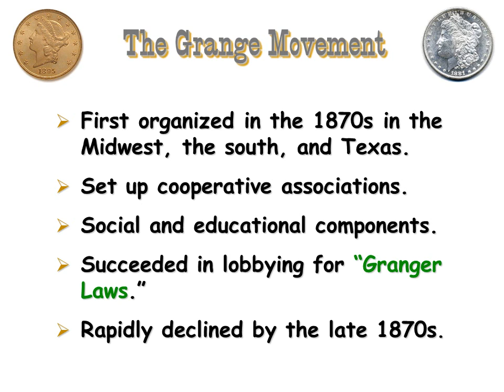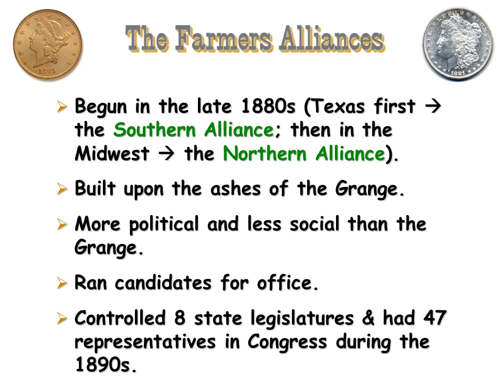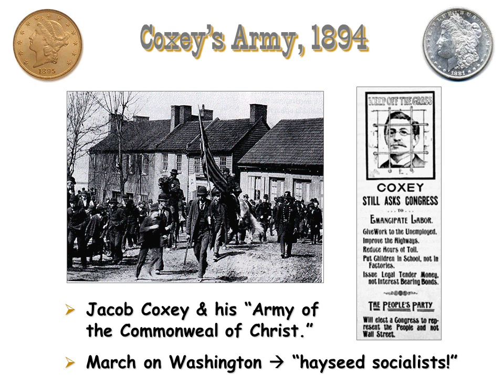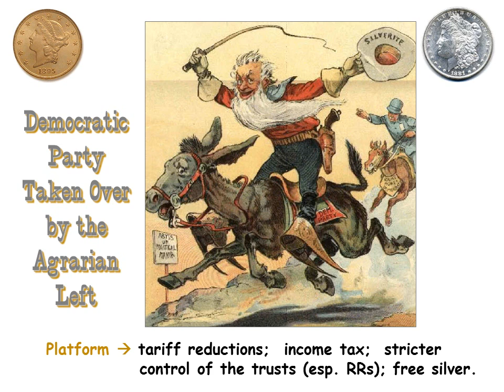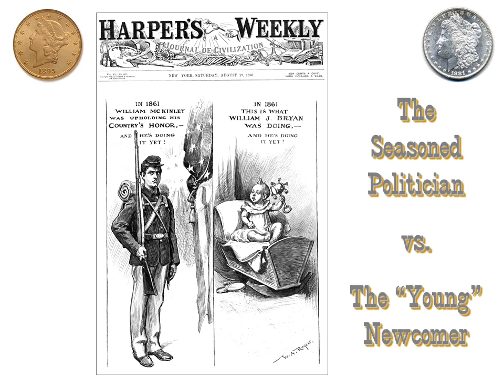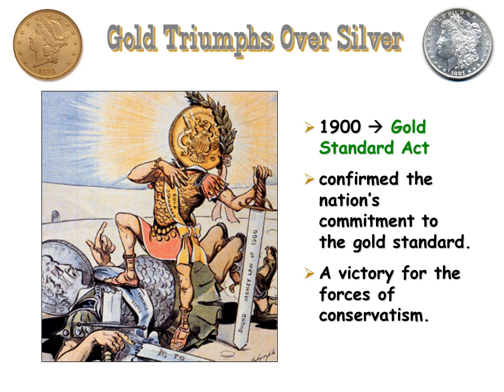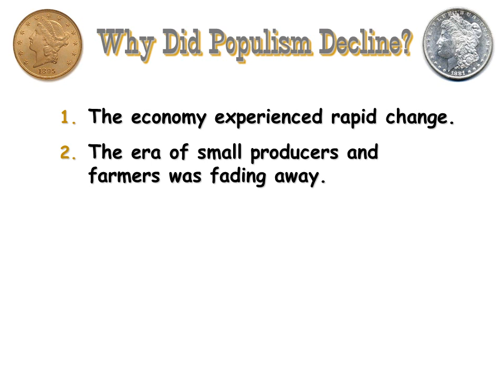Populism and the Election of 1896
The Grange Movement
First organized in the 1870s in the Midwest, the south, and Texas.
Set up cooperative associations.
Social and educational components.
Succeeded in lobbying for “Granger Laws.”
Rapidly declined by the late 1870s

The Farmers Alliances
Begun in the late 1880s (Texas first the Southern Alliance; then in the Midwest  the Northern Alliance).
Built upon the ashes of the Grange.
More political and less social than the Grange.
Ran candidates for office.
Controlled 8 state legislatures & had 47 representatives in Congress during the 1890s

The Populist (Peoples’) Party
1890 Bi-Election:
So. Alliance  wanted to gain control of the Democratic Party.
No. Alliance  ran 3rd Party candidates.
 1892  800 met in St. Louis, MO
majority were Alliance members.
over 100 were African Americans.
reps. of labor organizations & other reformers (Grange, Greenback Party).

Omaha Platform of 1892
System of “sub-treasuries.”
Abolition of the National Bank.
Direct election of Senators.
Govt. ownership of RRs, telephone & telegraph companies.
Government-operated postal savings banks.
Restriction of undesirable immigration.
8-hour work day for government employees.
Abolition of the Pinkerton detective agency.
Australian secret ballot.
Re-monitization of silver.
A single term for President & Vice President.